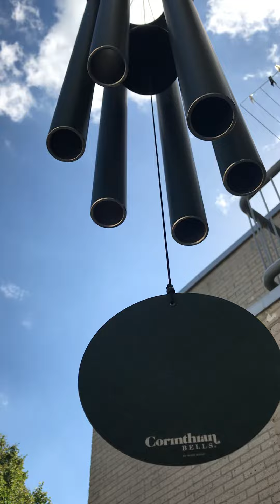Monday morning @ lazy cat 🐱 enjoying Corinthian bells 🔔